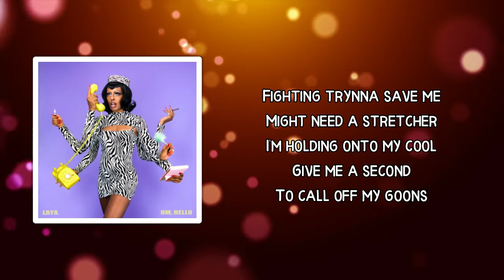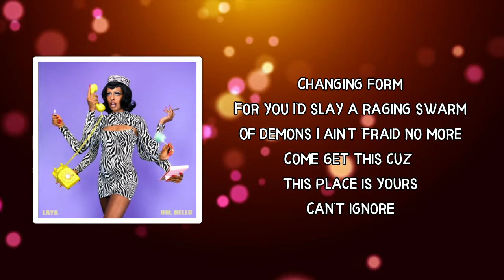LAYA - Sailor Moon (Lyrics)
Sailor Moon Lyrics:

 Their is something about your aura
Let me spaz
I ain't pumping gas
Spell is cast
And I want you bad
But I'm in the back
Low key in a mask
Blew a kiss
Didn't let it pass
Rubbed it in
Hoping it'll last
I'll be your friend
If only I could smash

Riding round with my team
Fighting off them oppressors
Fighting off some old fiends
Fight to break some old records
And right there what do I see
A god body on extra
Fighting trynna save me
Might need a stretcher
I'm holding onto my cool
Give me a second
To call off my goons
So I can pay you back
In the name of the moon
I can pay you back

Changing form
For you I'd slay a raging swarm
Of demons I ain't 'fraid no more
Come get this cuz this place is yours
Can't ignore
Thе fact that I became too sure
That you'd bе mine and I'd be yours
So buss it what you waiting for
Power on
Moon Prism Power Make Up
I'll be your Sailor Moon
I'll take you to the moon
There's only room for two
And I wanna go with you

You might be my dreams
I feel no pressure
Fly with no wings
I like us together
Tied with no strings
Down for whatever
The timing might bring
Like power jets is on my shoes
I'd travel anywhere with you
And safely bring you back